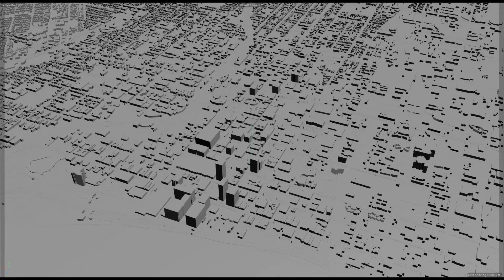Louisville Kentucky city USA 3d model 80km